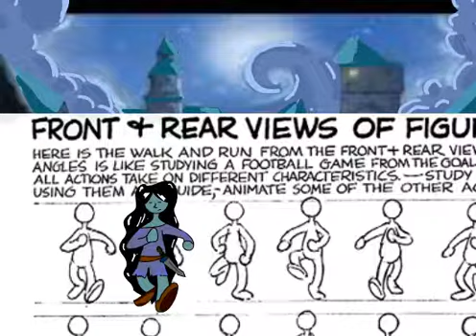Oona Fan made_ PaolaValladares Examen